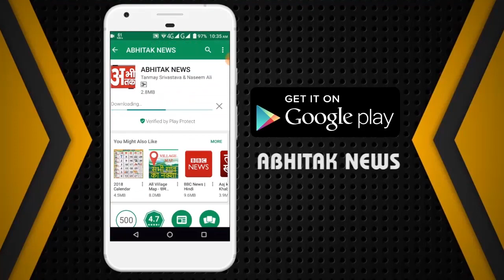NEWS ABHITAK HEADLINES 30.11.2022